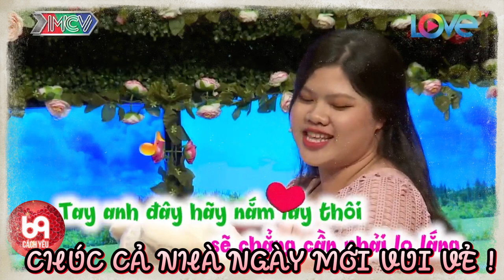Cặp đôi đến hẹn hò hay tấu hài mà làm khán giả ngồi cười không ngớt vậy ta ? 69 CÁCH YÊU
BMHH_477
69 Cách Yêu là trang cập nhật những chương trình hẹn hò, ghép đôi, mai mối hot nhất hiện nay BẠN MUỐN HẸN HÒ, HẸN ĂN TRƯA, VỢ CHỒNG SON, YÊU LÀ CƯỚI, MAI MỐI CÙNG NGƯỜI LẠ